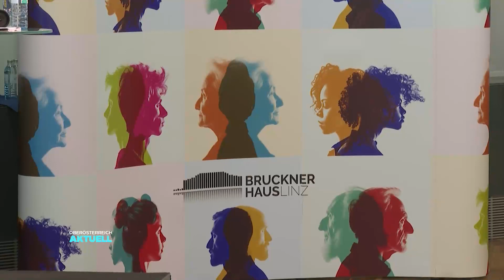Kulturhauptstadt 2024: Chinesen lieben Anton Bruckner